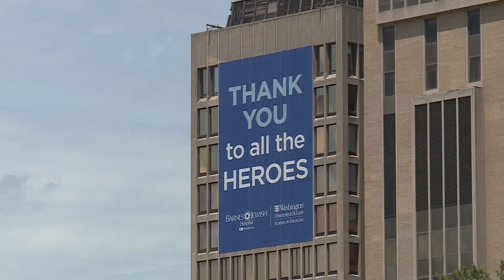St. Louis region's frontline medical workers honored with a flyover salute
The 932nd Airlift Wing at Scott Air Force Base conducted a flyover salute to honor frontline medical workers.